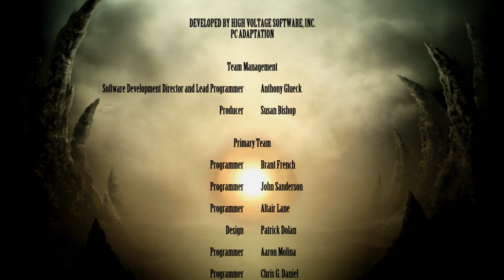Mortal Kombat Komplete Edition - Bane Goro PC Mod Arcade Ladder Gameplay Playthrough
Full walkthrough of the PC version of Mortal Kombat 9 with Bane Goro Costume Skin PC Mod in Ultra HD